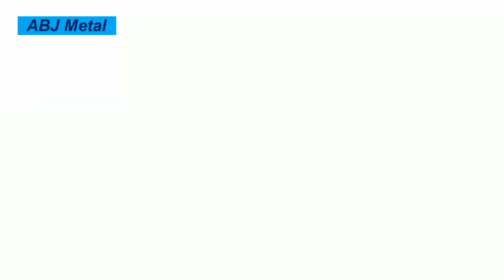Simple Metal Bender for Metal Chain Making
How to make simple metal chain bending tool from scrap metal
In this video we will look at how to make a chain making tool from small scrap metals.

The chain making bender is easy to construct. One can duplicate this tool to make larger metal chain making machines. Enjoy watching this simple to construct, yet very effective chain maker.

metal, bending, welding,

homemade metal bender
diy metal bender
simple metal bender
homemade manual metal bender
mini metal bender
making metal bender
manual metal bender
bender
powerful metal bender
homemade roller bender
metal
homemade bender
roller bender
metal bending machine
diy bender
make tools
make, how to,
simple homemade powerful metal bender
sheet metal bender
homemade powerful metal bender
metal, bending, welding,

metal bender
simple bending tricks for metal bar
useful ideas for metal bar bending
bending a metal bar
bending metal
metal bending
metal bending tools
diy metal bender
bending tricks for flat bar
simple tricks for round bar bending
diy homemade metal bar bender
homemade metal bender
metal bender homemade
diy metal
metal rod bender
powerful metal bender
make a metal bender
how to make metal bender
simple bending ideas of flat bar
bending
metal